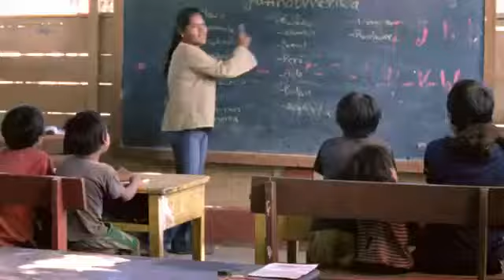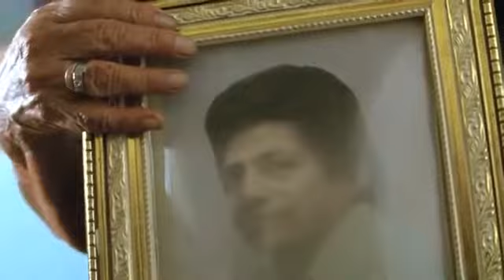Calle 13 Latinoamérica